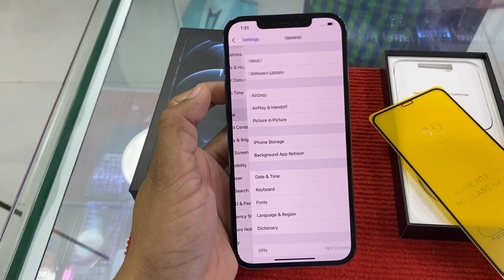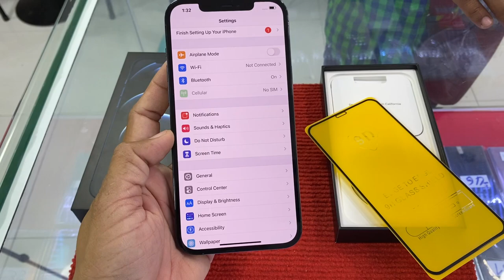iPhone 12 Pro Max Pacific Blue ស្អាតកប់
12Pro Max | 128GB | Gold $1420 Blue $1390 | Black $1330
12Pro Max | 256GB | Gold $1500 | Blue $1500 | White $1450
Note10+ 12G|256G $410 - $460 (​5គ្រឿង $450)
Note9 6G|128G $245-$265​ ស្អាត (​5គ្រឿង $245)
S10 5G 8|256G $365-$375 ស្អាត (​5គ្រឿង $355)